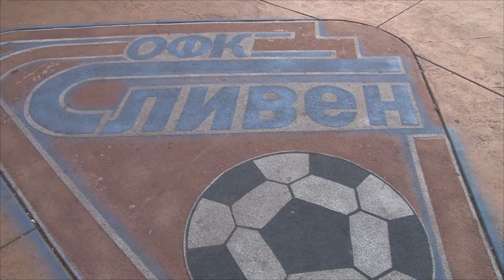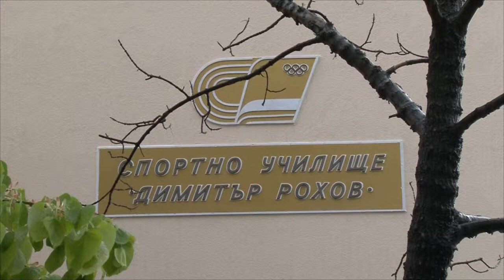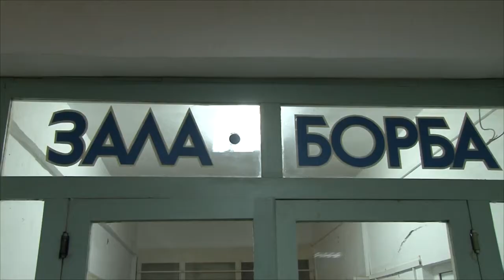СПОРТА ПОД ЕГИДАТА НА ОБЩИНА СЛИВЕН